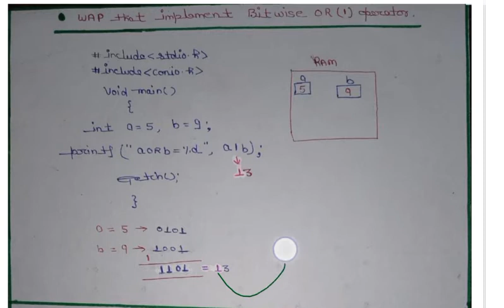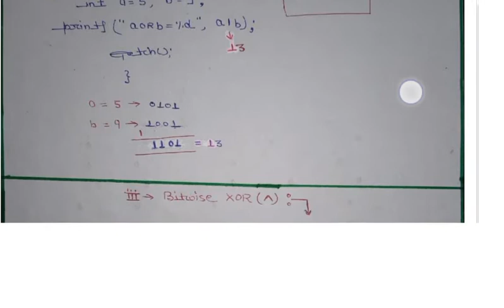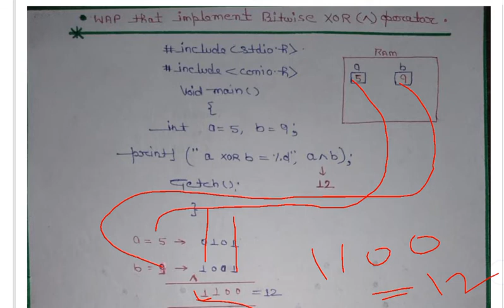Bitwise XOR and Left Shift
We will provide all MNCs Placement Prepration Classes and all Programming Language By our Wipro Experts .